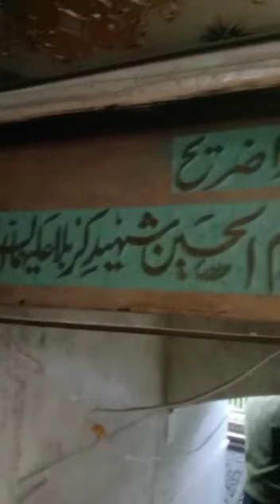First grave and Roza Bibi Sakina SA and Bibi Ume Kalsum, Iran Iraq sham Ziaraat Islamic Tool kit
First grave and Roza Bibi Sakina SA Daughter of Imam Hussain and  Bibi Ume Kalsom Daughter of Imam Ali as at Syria
Shehazai Sakina bintal Hussain..
title with Pashto Noha, Jail darwazy k da Zara kawy wara bibi